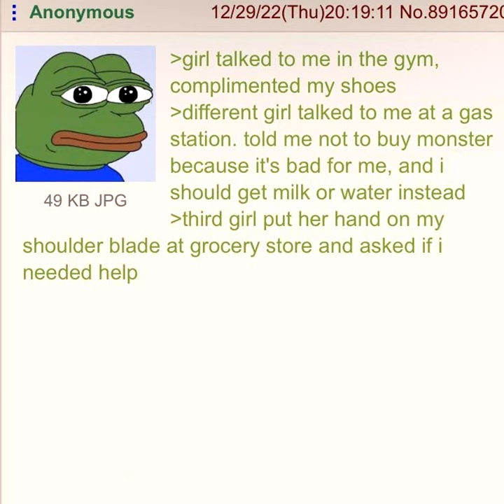After My Wizard Powers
After years of radio silence, they're after me.